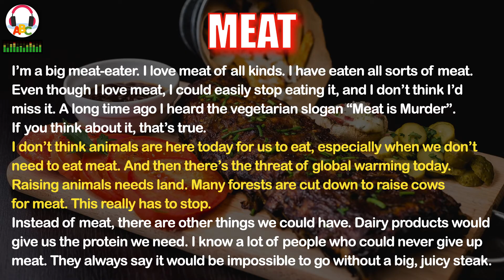Meat | Short Stories | IELTS Vocabulary